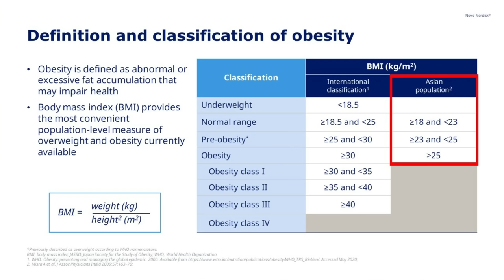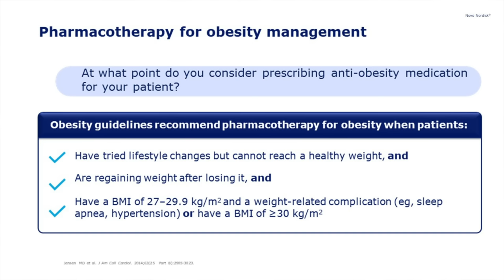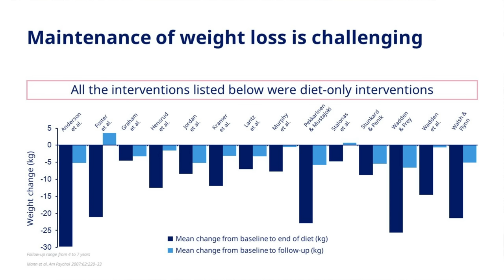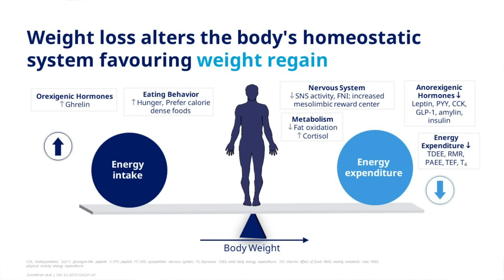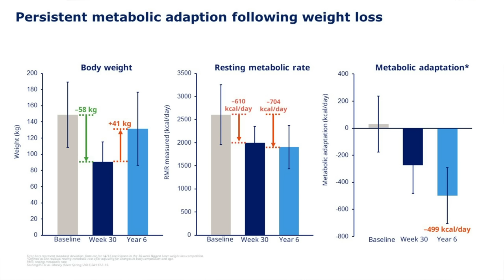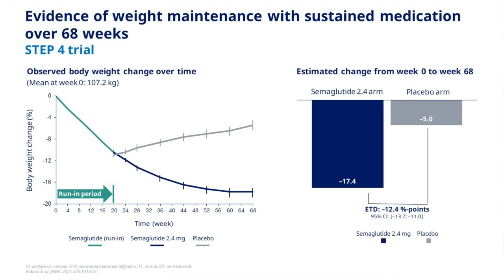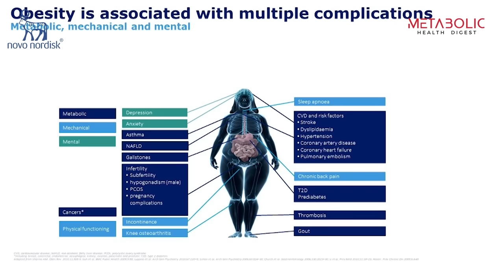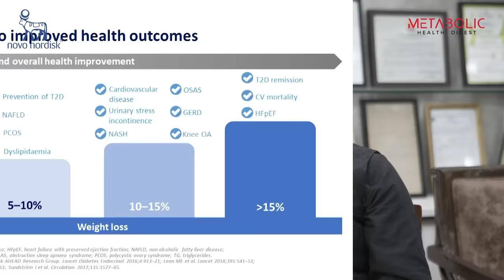Episode 2 | Dr. Brijmohan Makkar, Dr. Jothydev Kesavadev, & Dr. Manash Baruah | Rang De Neela CME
We want to express our gratitude to all of these three Doctors for contributing to this special CME.

Dr. Brijmohan Makkar is a senior Diabetologist and Obesity Specialist in Delhi. He is a founder member of the Delhi Diabetic Forum. Dr. Makkar is here to share his view on obesity being a serious chronic disease and not merely a lifestyle disorder.

Dr. Jothydev Kesavadev is a well known Diabetologist and researcher based in Kerala. He was confered with many prestigious awards for his distinguished services to the Nation. Join Dr. Jothydev sharing valuable research data to emphasize on a point that 'Losing weight and keeping it off is not easy'.

Dr. Manash P. Baruah is a Consultant Endocrinologist in Guwahati. For his contributions to scholarly research, Dr. Baruah has received the coveted honour.  Dr. Manash is here to 'Debunk the myths around obesity'.

If you wish to buy the art that is featured in the video, please contact the artist
Name: Mr. Mahesh Vaishnav (Dr. Brijmohan Makkar)

Name: Mr. Prince Thonnakkal (Dr. Jothydev Kesavadev)

Name: Mr. Sarfaraz Khatri (Dr. Manash Baruah)

Rang De Neela is a mass-movement to create awareness on health and lifestyle. Over 30 senior doctors who are Metabolic Physicians come together to request India to Craft the Nation's Health once again!